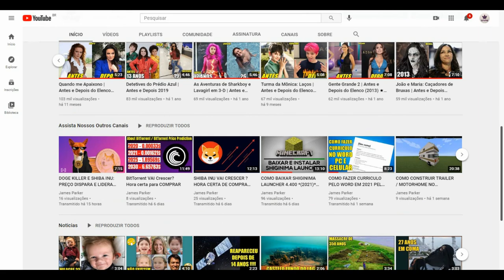Pega Pega | Antes e Depois do Elenco (2017) 2021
Before and After / Then And Now / Gifted Hands: The Ben Carson Story / Idades e Parceiros na Vida Real / Real Partners and Ages / Globo / Sessão da Tarde / Gloobo / Record / Sbt / TempeBefore and After / Then And Now / Gifted Hands: The Ben Carson Story / Idades e Parceiros na Vida Real / Real Partners and Ages / Globo / Sessão da Tarde / Gloobo / Record / Sbt / Temperatura Máxima / Sessão Aventura / Cine Maior / Filme Completo Dublado/ Pega Pega é uma telenovela brasileira produzida pela TV Globo e exibida de 6 de junho de 2017 a 8 de janeiro de 2018, com 184 capítulos. Substituiu Rock Story e foi substituída por Deus Salve o Rei, sendo a 90.ª "novela das sete" exibida pela emissora. Escrita por Claudia Souto, com colaboração de Daniel Berlinsky, Wendell Bendelack, Júlia Laks e Isadora Wilkinson, conta com a direção de Luiz Felipe Sá, Noa Bressane, Dayse Amaral e Ana Paula Guimarães, com a direção geral de Marcus Figueiredo e direção artística de Luiz Henrique Rios./ Pega Pega (English title: The Big Catch) is a Brazilian telenovela created by Claudia Souto, produced and broadcast by Rede Globo. It is directed by Luiz Henrique Rios. It premiered on 6 June 2017 replacing Rock Story and ended its run on 8 January 2018, with Deus Salve o Rei replacing it.

Elenco principal
Mateus Solano
Camila Queiroz
Marcelo Serrado
Mariana Santos
Irene Ravache
Marcos Caruso
Elizabeth Savalla
Vanessa Giácomo
Thiago Martins
Nanda Costa
João Baldasserini
Reginaldo Faria
Ângela Vieira
Valentina Herszage